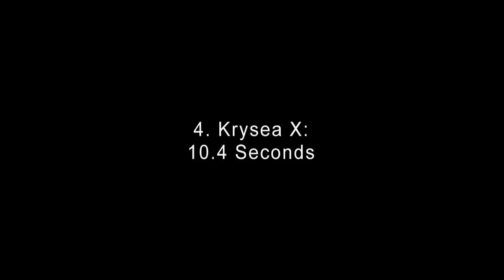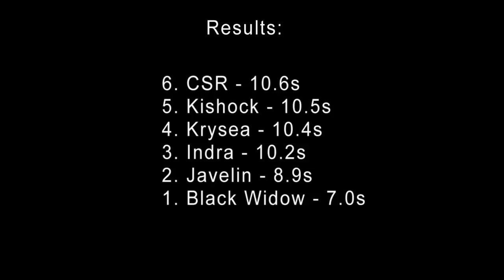ME3 - Weapon Testing - Sniper Rifles (Reload Canceling)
This is the same test but with reload canceling. I did reload canceling because the 1 shot snipers are really bad without it and so you can see the difference.

12. Mantis - 16.9s (0:06)
11. Viper - 14.6s (0:32)
10. Raptor - 14.5s (0:59)
9. Incisor - 12.9s (1:23)
8. Widow - 11.8s (1:45)
7. Valiant - 10.8s (2:08)
6. CSR - 10.6s (Same time can't reload cancel) 2:29
5. Kishock - 10.5s (2:50)
4. Krysea - 10.4s (3:13)
3. Indra - 10.2s (3:35)
2. Javelin - 8.9s (3:55)
1. Black Widow - 7.0s (4:15)